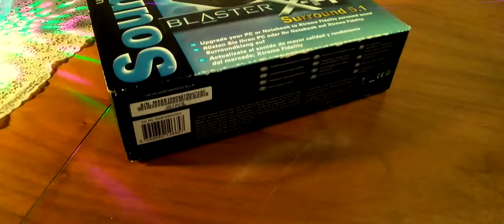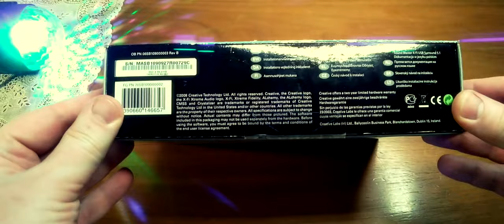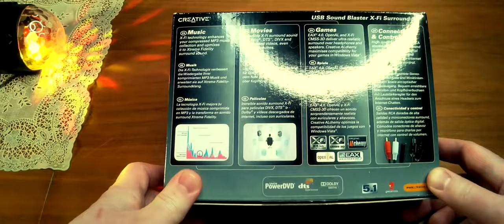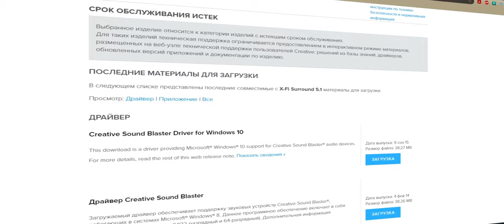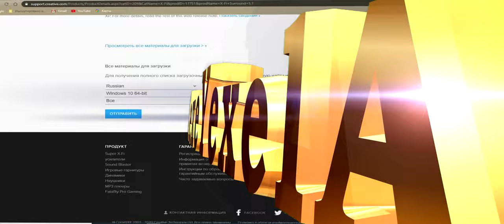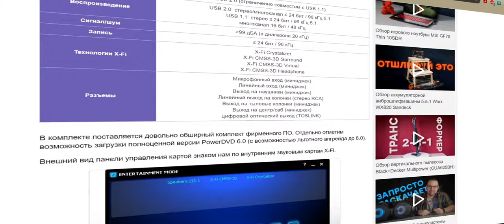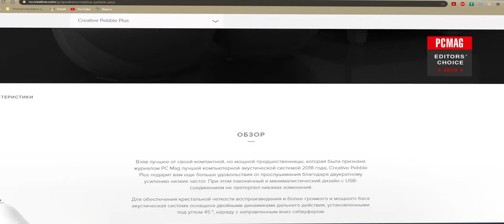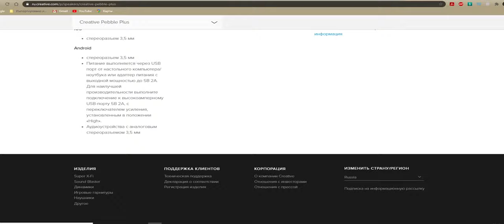Creative Sound Blaster X-Fi Surround 5.1 (Pro). Обзорчик в 2020!)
Звуковая плата Creative Sound Blaster X-Fi Surround 5.1(Pro) превратит ваш ПК или ноутбук в систему развлечений 5.1 и пультом ДУ. Плата легко устанавливается и вместо низкокачественных встроенных аудиокомпонентов предоставляет превосходные возможности подключения, а также позволяет использовать пульт ДУ. Регулятор громкости, входы для наушников и микрофона гарнитуры удобно расположены под рукой. Технология разработана специально для обеспечения столь же прекрасного звучания, которое можно услышать на концерте, в кинотеатре или звукозаписывающей студии. Технология Dolby Digital Live* позволяет подключить декодер одним кабелем для воспроизведения звука 5.1 из любого источника. Карта совместима с операционными системами Windows.

0:00 Введение
2:15 Реклама
2:31 Распаковка
6:55 Подключение
7:40 Драйвера для Widows 10
8:06 ПО для Widows 7-10
9:32 ПО для Widows 10
10:10 Результаты тестов
10:53 Отличия Pro V3
11:17 Версия колонок 5.1 для карты
11:59 Версия колонок 2.1 для карты
13:59 Заключение

* с 7:40 до 13:59 запись ведется через данную карту.